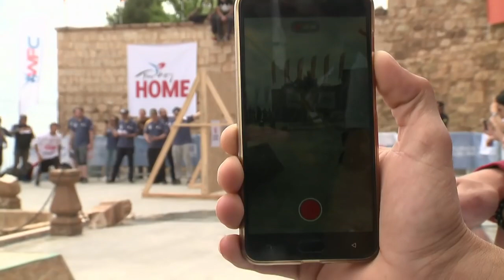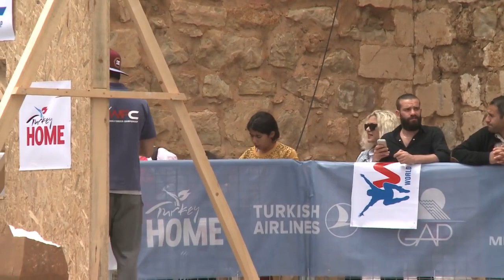Parkour Championship 2018 World Class Athletes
Upper body strength Parkour Championships 2018 FreeStyle Finals
Upper body strength is a major component in Parkour training along agility, speed and balance to maneuver around a military-style training course determining world-class professional athlete self-control and core stability along with core strength be able to lift your own bodyweight.

Parkour is based on disciplined movements developed from military obstacle course training

See highlights from the Parkour championships world-class athletes demonstrating good posture, acrobatic gymnastic techniques, Durability, Hard work, and determination.